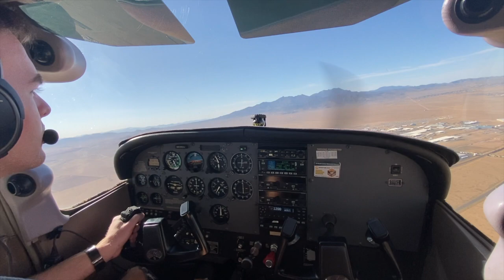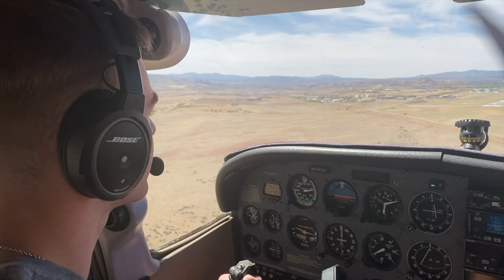Flight to Kingman, AZ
Got to take my dad up for the first time for a double birthday breakfast at the Airport Café in Kingman, AZ! (KPRC-KIGM-KPRC)